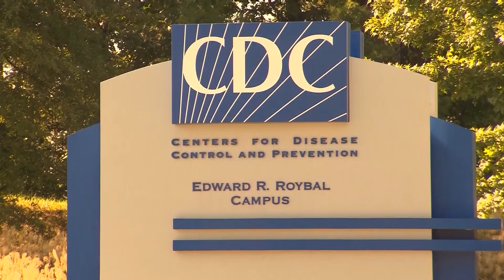MedWatch Today: What you need to know about the FDA's changes to the HPV guidelines